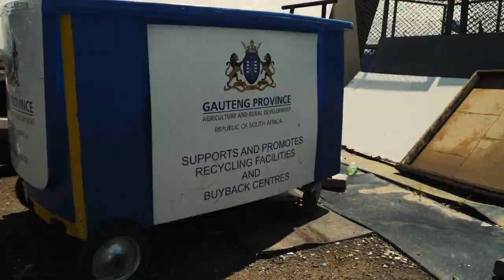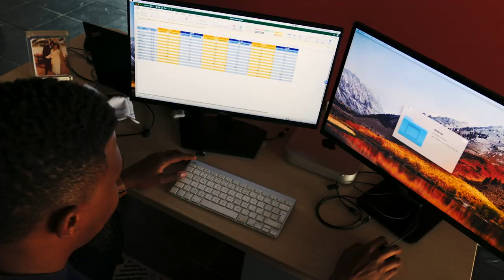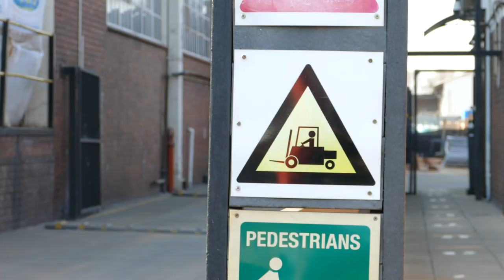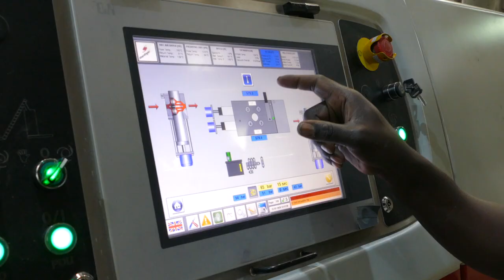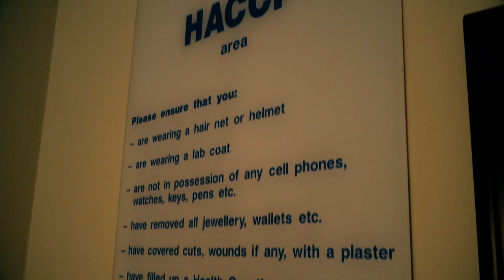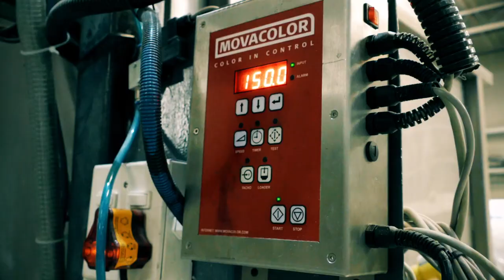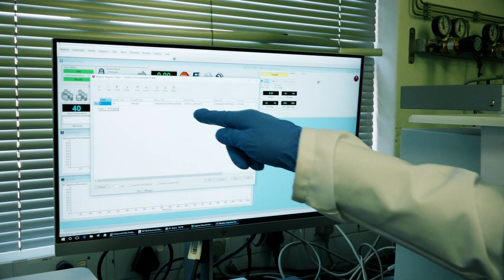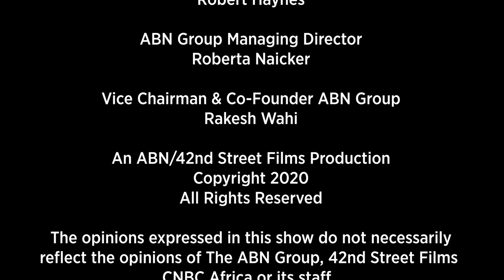Coke The Secret Formula EP7: How this recycling initiative is helping solve packaging problems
In this episode of The Secret Formula we delve deeper into the recycling process and pay a visit to Extrupet in Germiston. We also take a look at Coca-Cola’s new clear Sprite bottle that’s far more environmentally friendly and is proof positive that the company is aiming toward a more sustainable future.